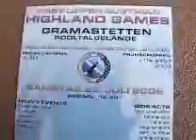Highlandgames Gramastetten 2006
Freunde und Liebhaber des rauen Schottlands trafen sich am Samstag 29. Juli 2006 im Rodltalmarkt Gramastetten zu den ersten oberösterreichischen Highland Games.

Die Highlanders, der Baseballclub der Marktgemeinde Gramastetten, feierte ihr 15-jähriges Bestehen mit dieser ganz besonderen Veranstaltung. Vieles haben sie in den zurückliegenden Jahren erreicht, jetzt sind die Highlanders eine fixe Größe im österreichischen Baseballsport.

Viele Zuschauer erlebten neben den sportlichen Bewerben, für Kinder, Frauen und Männer aus Nah und Fern, schottischer Musik und sie wurden durch ein umfangreichen Rahmenprogramm unterhalten. Zu den sportlichen Bewerben zählten: Baumstammwerfen, Seilziehen, Staffellauf, Biertrinken, Steinweitwurf, Scheibtruhenrennen, Farmers Waltz, Rohereierweitwurf. Für Kinder gab es spezielle Bewerbe.

LG
Günther